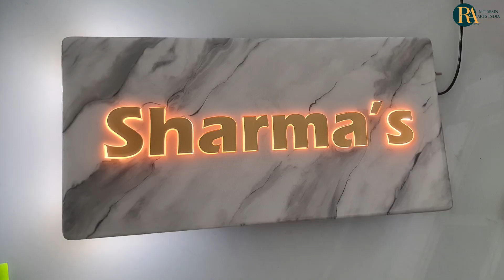Epoxy training in jaipur